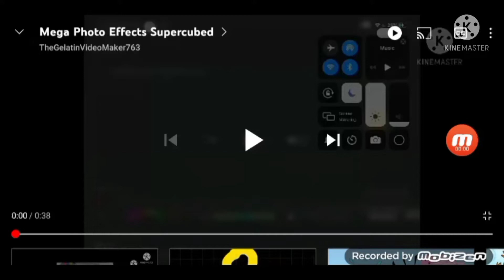Mega photo effects utracubed